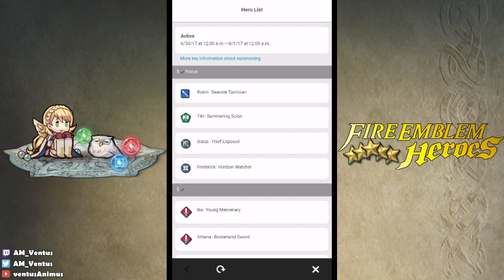[Fire Emblem Heroes] Summon - Silver Pinnacle (2017-7-03)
The calm before the cherries.

20 Orb Summon - Ylissean Summer